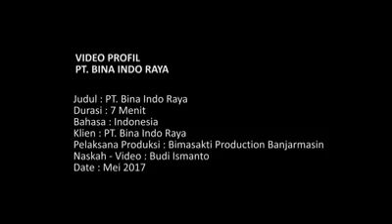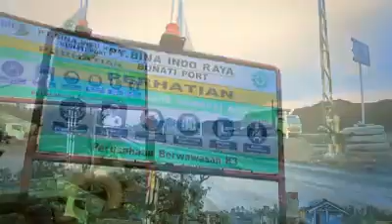Dokumentasi video PT.BIR (BINA INDO RAYA) stock file penyedia jasa kepelabuhan perkapalan batubara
PT.BIR (BINA INDO RAYA) KEC.ANGSANA KAB.TANAH BUMBU PROV.KALSEL.